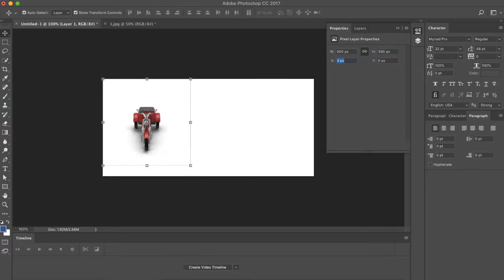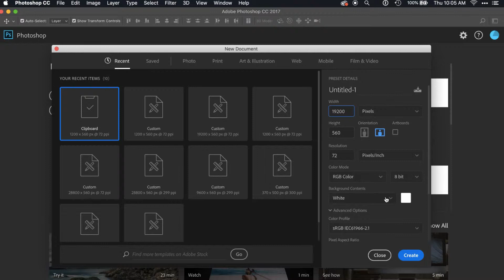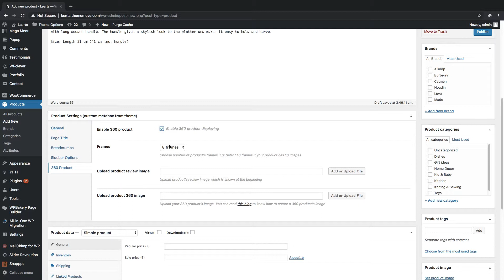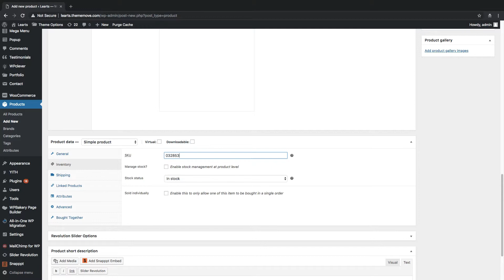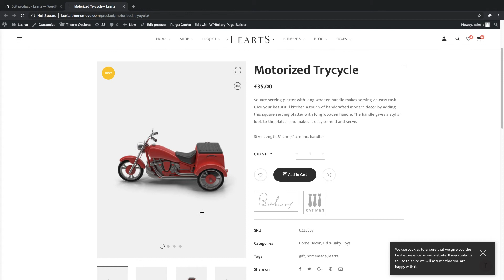How to create 360 Product for your Online Shop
Just use 8 to 24 frames and you can have a great 360 showcase of your product